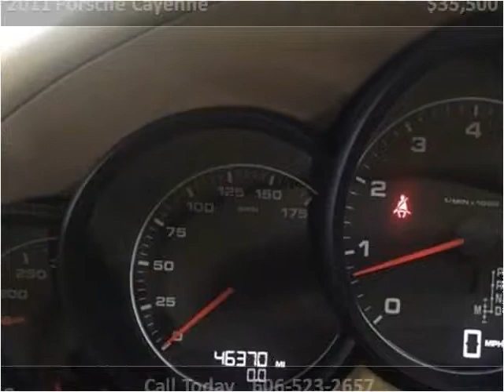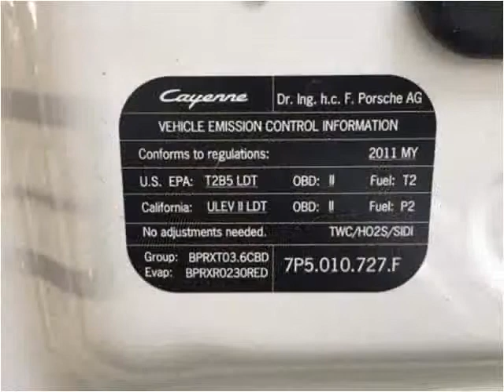2011 Porsche Cayenne Used Cars Corbin KY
This 2011 Porsche Cayenne is available from Tim Short Auto Mall.